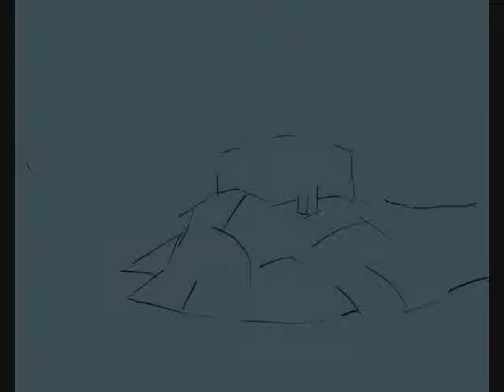Fantasy Shoreline Speedpainting_0001.wmv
This was a 50 min. sketch inspired by places like Mont St. Michel in France and bits of the coastline of Italy. I sort of painted myself into a corner with this painting. I waited until the very end to finish off the castle/village area and I didn't have time to clean up or tighten the perspective up of the building mass. (I try to keep these drawings under one hour drawing time)  This was done for my "One Painting or Drawing a Day" album on Facebook. I used Photoshop and a wacom bamboo digital tablet.